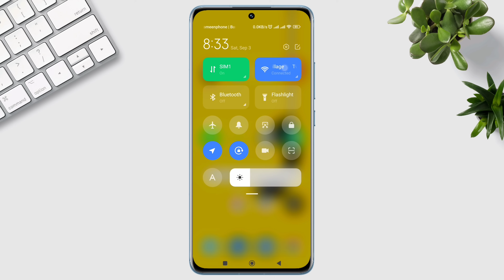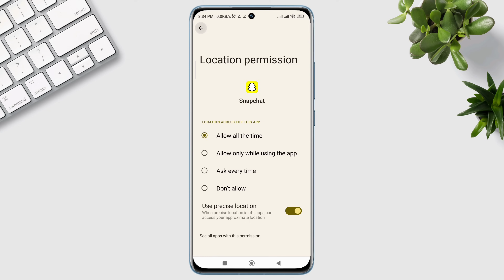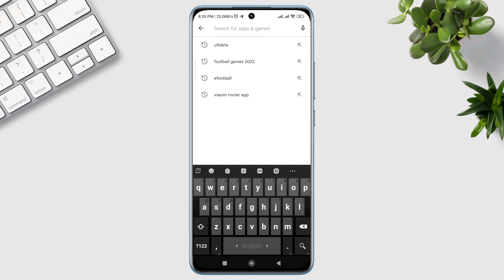How To Fix Snapchat Messages Not coming or Showing problem on Android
Do you wanna fix the Snapchat Messages Not coming or not showing problems on Android? To Solve Snapchat messages not coming received issue, watch this video,
Recently, some Snapchat users are complaining, unfortunately, Snapchat Messages are Not coming or Showing Up on android now that if you find that Snapchat has stopped receiving all the messages your friends are trying to send you out, you need to watch this video to solve Snapchat not showing messages issues on Android.
Because after analyzing the incoming Message not Coming issues on the Snapchat account, here I present the top 3 proven solutions that will fix the Snapchat Message Problem on Snapchat!

00:01- Video intro
00:42- Solution 1: Check your internet speed and fix the problem
01:04- Solution 2: Fix some important settings from the Snapchat app info
01:53- Solution 3: Clear data from the app info
02:06- Solution 4: Check for a new software update
00:00- Solution 5: Then log in to your account and check your issue
02:30- Solution 6: Video ending